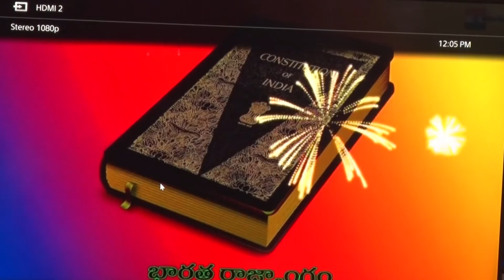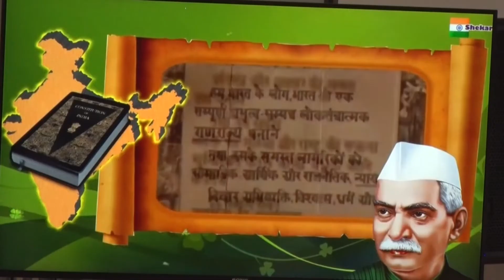జాతీయ రాజ్యాంగ దినోత్సవం సందర్భంగా రాజ్యాంగ రూపకర్త అంబేద్కర్ మహాశయుని స్మరించుకొంటూ...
జాతీయ రాజ్యాంగ దినోత్సవం సందర్భంగా... దేశ ప్రజలందరికీ స్వేచ్ఛ, సమానత్వం, సౌభ్రాతృత్వంతో పాటు సాంఘిక, ఆర్థిక, రాజకీయ సమ న్యాయం చేకూర్చేందుకు కృషిచేసిన రాజ్యాంగ రూపకర్త అంబేద్కర్ మహాశయుని స్మరించుకొంటూ... ఆయన స్మృతికి తెలుగుదేశం నేతలందరూ నివాళులర్పిస్తున్నారు